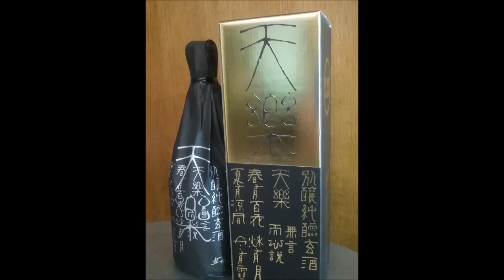【カバー】天楽アコースティックギター - sunfatherandhoku cover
【鏡音リン】 天樂 【オリジナル】 ‐ ニコニコ動画:GINZA